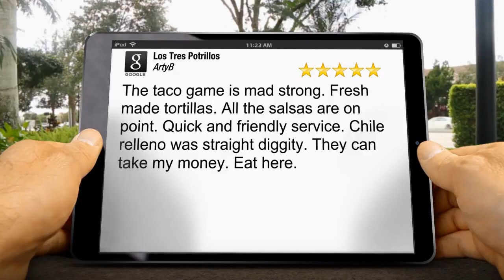Los Tres Potrillos Phoenix Oregon Review by ArtyB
For the best Mexican food in Southern Oregon, go to Los Tres Potrillos at 102 S. Main St; Phoenix, OR, call .
The taco game is mad strong. Fresh made tortillas. All the salsas are on point. Quick and friendly service. Chile relleno was straight diggity. They can take my money. Eat here.